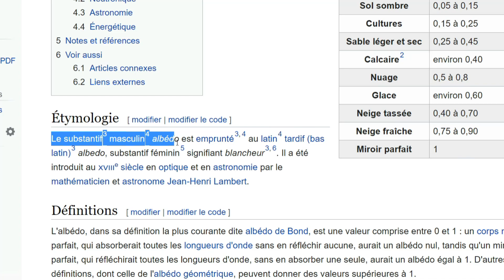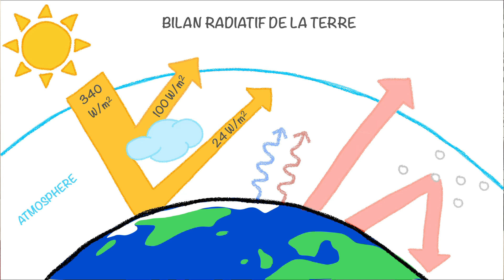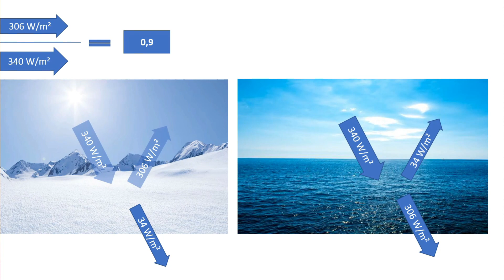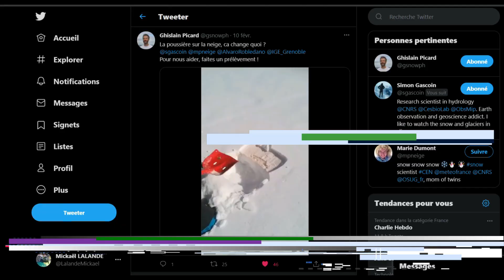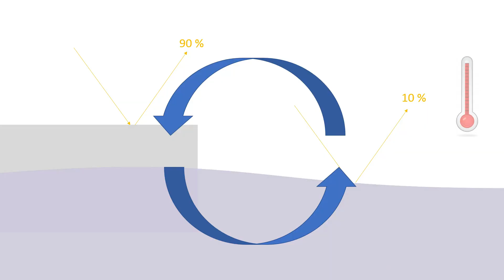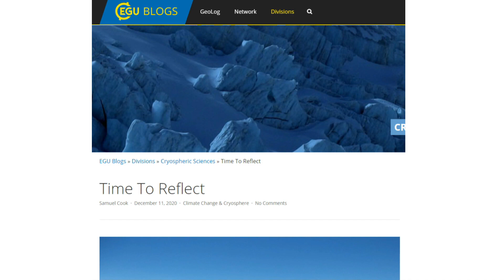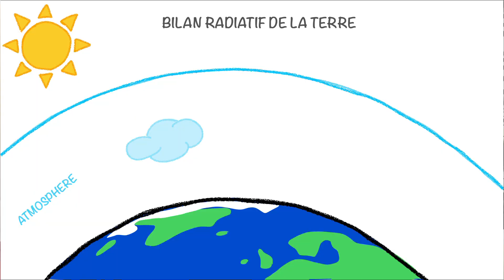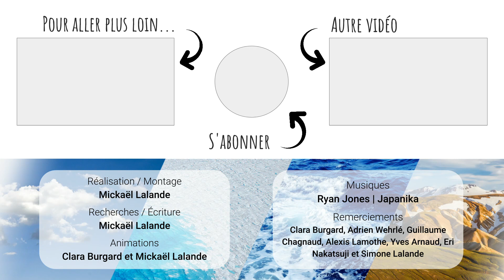L’albédo : le pouvoir réfléchissant de la Terre ! | Science et Climat #1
Est-ce que vous vous êtes déjà demandé pourquoi on a tendance à bronzer au ski alors que l’on est en plein hiver ? Ou encore pourquoi est-ce que l’on a plus chaud avec un t-shirt noir qu’avec un t-shirt blanc ? Et qu’est-ce que tout cela a avoir avec le réchauffement climatique ? C’est justement ce que nous allons voir ensemble dans cette première vidéo sur l’albédo !

00:00 Intro
00:39 L'albédo : c'est quoi ?
03:18 Exemple : neige et océan
07:54 Mesures : au sol et par satellites
09:33 Boucle de rétroaction : le "snow albedo feedback"
11:29 L'albédo : une solution pour le changement climatique ?
12:49 Conclusion

Articles de presse :
- Neige et poussière du Sahara dans les Alpes : ces scientifiques proposent de faire des prélèvements pour eux
- CO2 : supprimer les voitures, c'est bien, peindre les toits en blanc, c'est mieux
- Los Angeles : contre la chaleur, pourquoi ne pas peindre les chaussées en blanc ?
- Des nuages artificiels pour sauver la Terre du réchauffement climatique ?

- Changes in Earth’s Albedo Measured by Satellite (Wielicki et al., 2005)
- Radiative forcing and albedo feedback from the Northern Hemisphere cryosphere between 1979 and 2008 (Flanner et al., 2011)
- What Controls the Strength of Snow-Albedo Feedback? (Qu and Hall, 2007)
- An overview of geoengineering of climate using stratospheric sulphate aerosols (Rasch et al., 2008)
- Benefits, risks, and costs of stratospheric geoengineering (Robock et al., 2009)
- Uncertainties in Radiative Forcing due to Surface Albedo Changes Caused by Land-Use Changes (Myhre and Myhre, 2003)
- Global climate forcing from albedo change caused by large-scale deforestation and reforestation: quantification and attribution of geographic variation (Jiao et al., 2017)
- Recent Arctic amplification and extreme mid-latitude weather (Cohen et al., 2014)

Matériel :
- Caméra : Oppo Find X2 Lite
- Micro : RODE SmartLavPlus
- Logiciels : FiLMic Pro / Filmora X
- Trépied / Éclairage : LED Ring Light K&F Concept 11